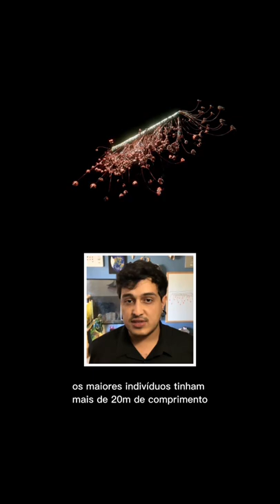Um gigante flutuante do Jurássico